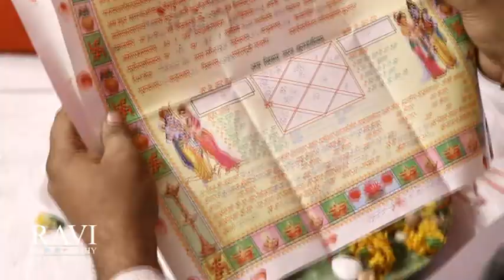Aa to sahi Lip dub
By Ravi Photography Roorkee